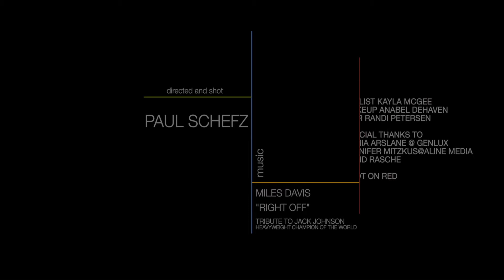ellen hollman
Fashion Film with Actress Ellen Hollman for Genlux magazine
Director's cut